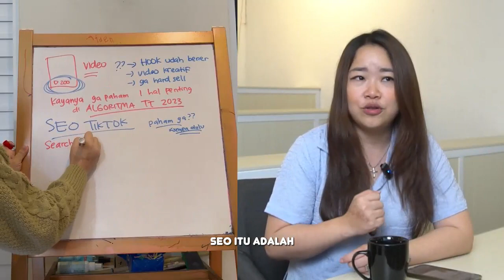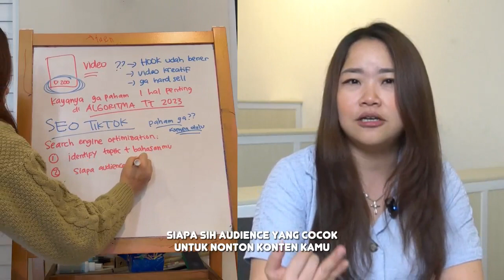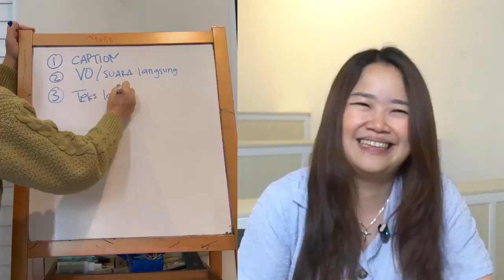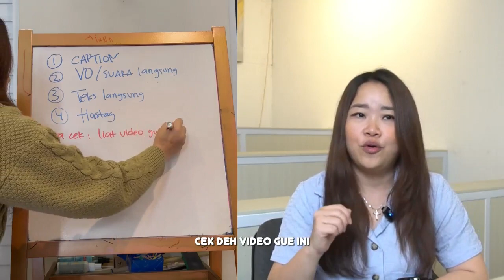Tutorial Atasi Video TikTok 200 View. Yuk Belajar Bareng Algoritma TikTok 2023!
Video kamu stuck di 200 view terus? Pengen banget FYP tapi nggak tahu gimana caranya?

Eh kamu tahu nggak ada yang namanya SEO TikTok? Nah teknik SEO TikTok ini bisa dipakai untuk ngebantu algoritma TikTok memahami konten kamu. Jadi video nggak stuck di 200 view terus.

Sama kaya SEO Google dan SEO YouTube, SEO TikTok ini ngandelin banget kata kunci. Jadi kamu harus riset kata kunci dulu yang pengen kamu sasar.

Nah kata kunci ini harus ada di banyak tempat mulai dari

1. Caption
2. Voice Over
3. Teks Voice
4. Headline Text
5. Hashtag

Catet ya. Ini tuh ilmu yang belum banyak orang tahu hehehe. Next bahas apa lagi nih?